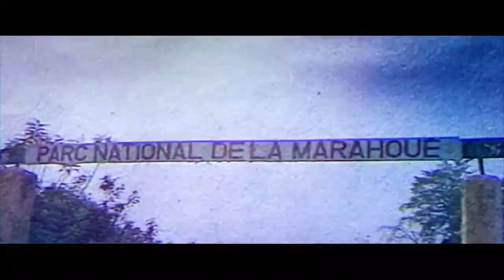C'est ça la télé ! La diva Aicha Kone en prestation à l'émission "Benson reçoit" 1982